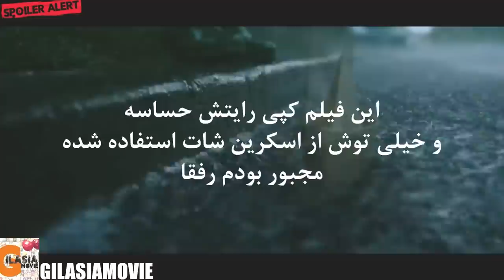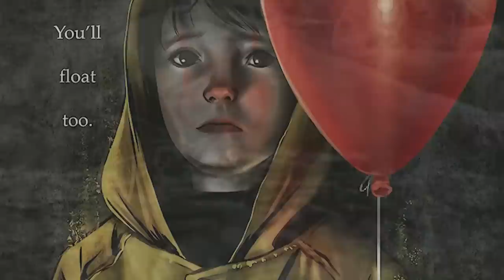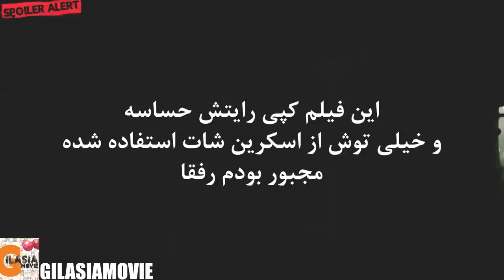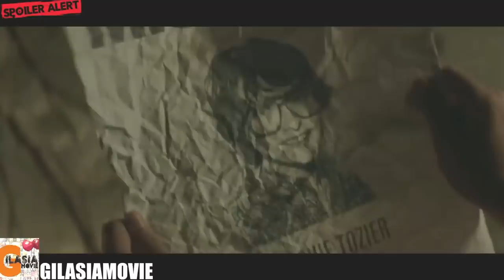دلقکی به دنبال روح بچه ها | ترس شما، نابودتان خواهد کرد!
بررسی فیلم آن 2017
کانال زاپاس:

در این ویدئو، ما به نقد و بررسی فیلم ترسناک "IT: Chapter 1" می‌پردازیم. این فیلم که در سال 2017 اکران شد، بر اساس رمان معروف استیفن کینگ ساخته شده و توانست با داستانی ترسناک و شخصیتی فراموش‌نشدنی، تماشاگران را به خود جذب کند.

ما در این ویدئو به بررسی داستان اصلی فیلم، شخصیت‌ها و عناصر ترسناک آن می‌پردازیم. همچنین، تأثیر این فیلم بر صنعت سینما و جایگاه آن در تاریخ سینمای ترسناک را نیز مورد بررسی قرار می‌دهیم.

با ما در این سفر به دنیای "IT: Chapter 1" بپیوندید و از تجربه ترس و هیجانی این فیلم لذت ببرید. اگر به دنبال یک نقد دقیق و بررسی جذاب این فیلم هستید، این ویدئو را از دست ندهید!